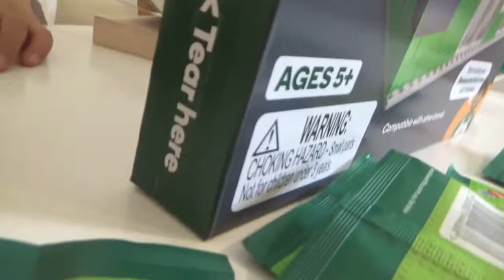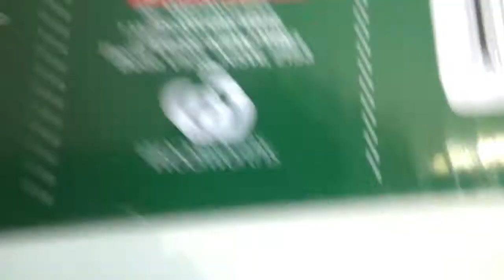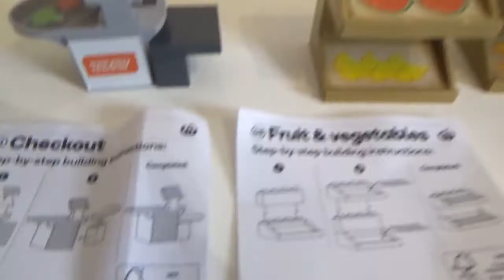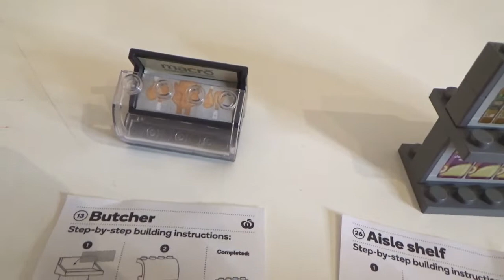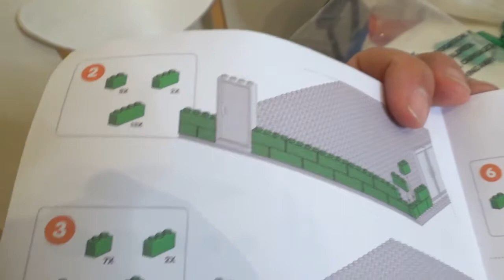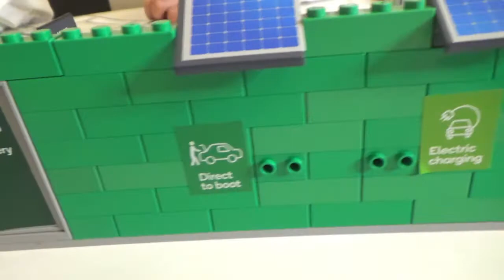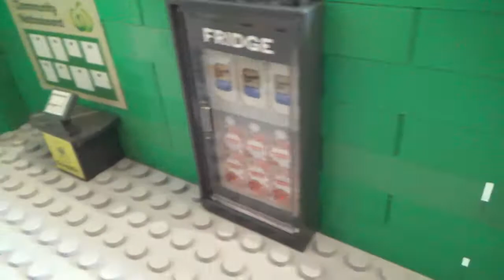限定版レゴスタイルのブリックス。Woolworthsスーパーマーケット限定のLEGO Style Bricks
オーストラリアのスーパーマーケットWoolworthsでは30ドル買い物するか特定の商品を購入すると限定版レゴスタイルのブリックスLEGO Style Bricksが貰えます。追加料金を払って出タックススタートキットも手に入れました。